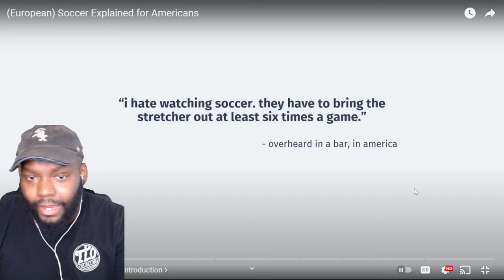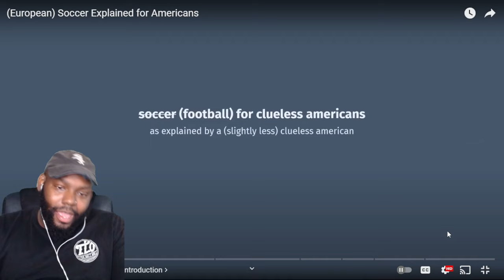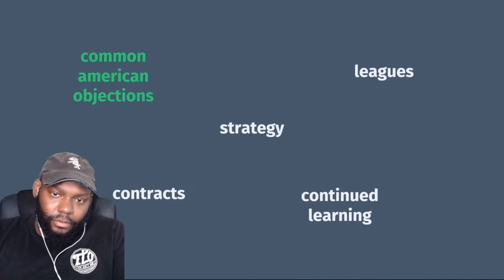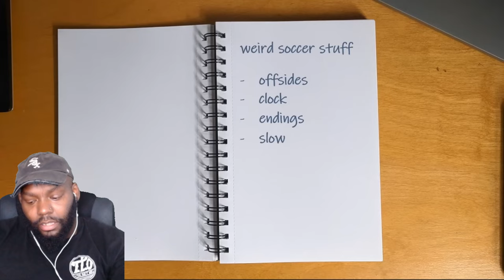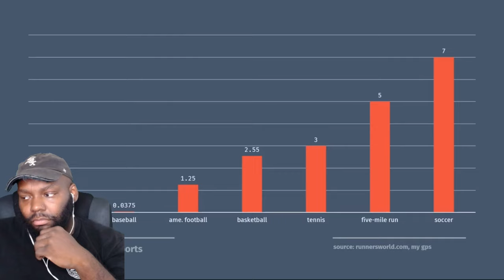(European) Soccer Explained for Americans CHICAGO DUDES REACTION